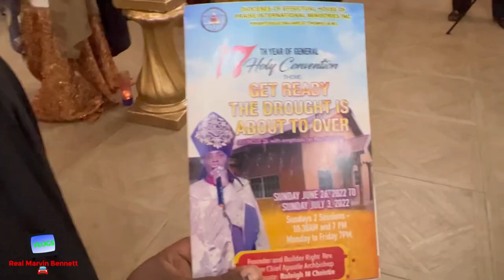🚘Journey With Us To St Thomas🥰 Bishop Raleigh Christie Convention Was On Fire 🔥🔥🔥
Facebook (RealMarvinBennett)

Also you can ask any questions you have.